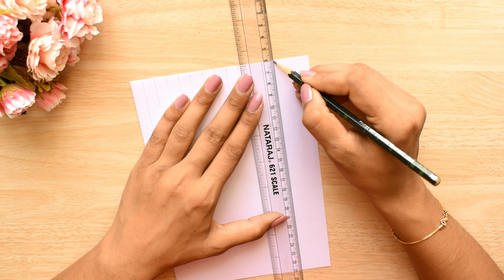How to Make a Beautiful Easy White Paper Birthday Greeting Card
Easy White Paper Birthday Greeting Card | How to make Birthday Card at Home

related questions:

easy birthday greeting card
birthday greeting card ideas
how to make simple greeting card
simple greeting card for birthday
beautiful birthday greeting card